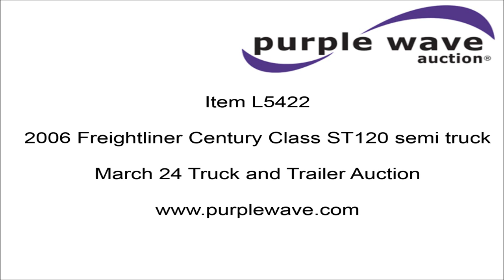2006 Freightliner Century Class ST120 semi truck for sale | sold at auction March 24, 2016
2006 Freightliner Century Class ST120 semi truck
263,885 miles on odometer
Serial 06R0865218
10 speed manual transmission
Tandem axle
Tilt
Telescoping steering wheel
Cruise
AM/FM/CD
60" sleeper
Double bunk
Storage cabinets
Rear climate control
On-board air
Dump valves
Exterior visor
Quarter fenders
Mud flaps
Air suspension
Air brakes
Engine brake
3:42 gear ratio
275/80R22.5 front tires
445/50R22.5 rear tires
Fuel in coolant
Coolant in fuel
Interior/exterior cosmetic damage
Passenger side mirror damage
Passenger front fender damage
Passenger side dash damage
Passenger side fender mirror damage
Unit# 5180
1FUJBBCK26LV74848